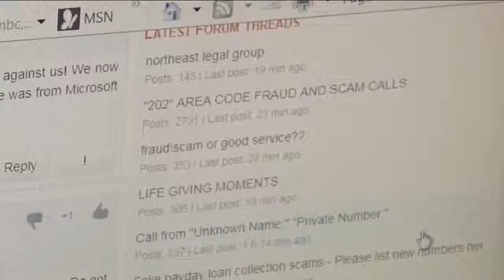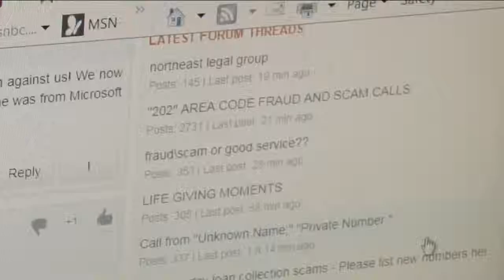Watch out for phone scammers claiming to be from the IRS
A West Allis man tells TODAY’S TMJ4 he's been getting phone calls from people claiming to be from the IRS.